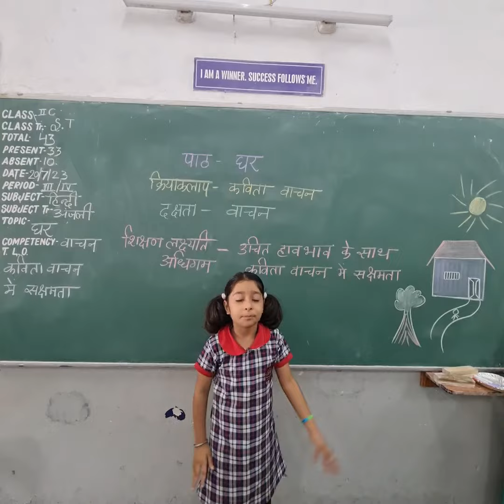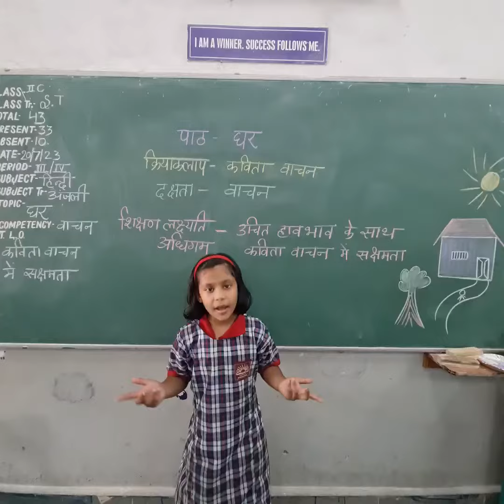# 'घर' कविता वाचन...कक्षा 2 के बच्चों द्वारा